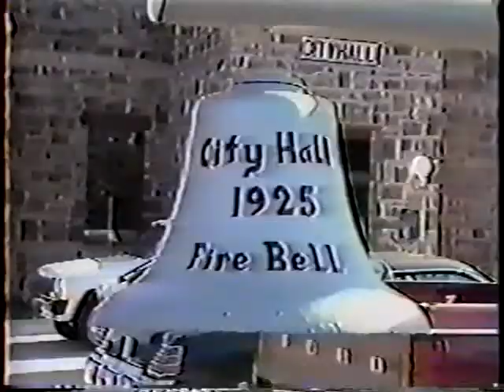Mayor Joe Johnson speaks on Life in Eufaula Oklahoma Pt 5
Joe Johnson Mayor speaks on Quality of Life in Eufaula Oklahoma in this 1980's video Part 5  Resort To Eufaula , Industrial Park, Eufaula City Hall, Eufaula Memorial Library